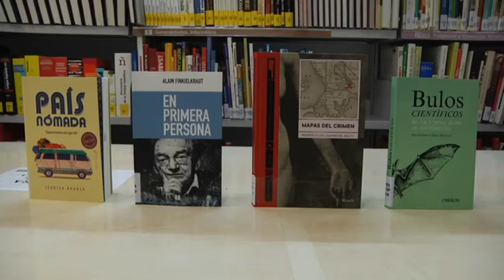La Biblioteca recomienda. Febrero de 2021 (II)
Recomendaciones mensuales para adultos,  jóvenes y niños del Portal del Lector de la Comunidad de Madrid.

☆ Correo electrónico☆
☆ Inscríbete en nuestro BOLETÍN DIGITAL ☆